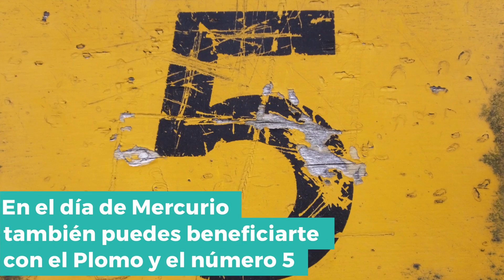Miércoles, enciende una vela verde y tendrás paciencia, fuerza y salud | Las Estrellas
El día miércoles es un día que nos favorece a nuestra peticiones de acuerdo al color de vela que usemos, aquí te decimos cuáles con las idelas

Las Estrellas tiene para ti los avances, entrevistas, notas y promos exclusivos de todos tus programas favoritos.